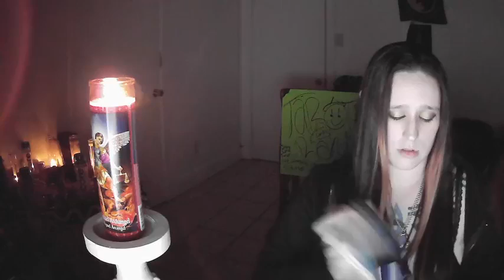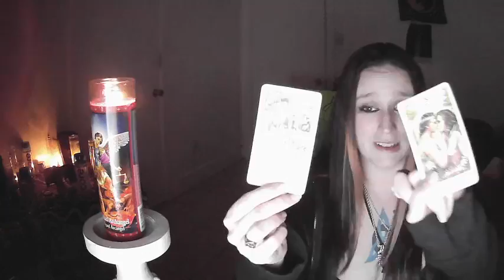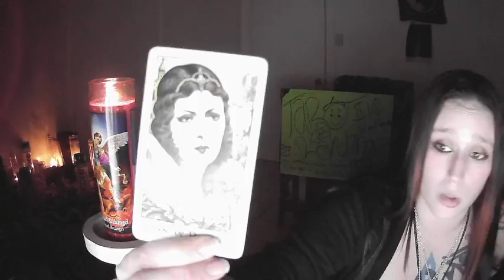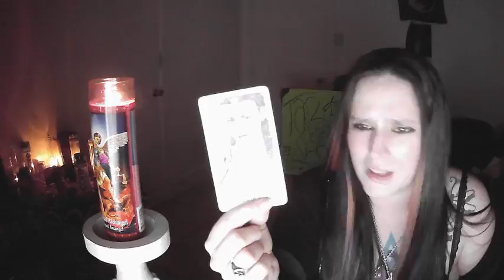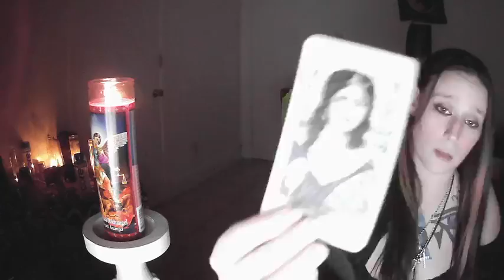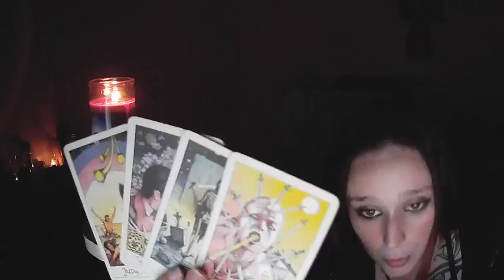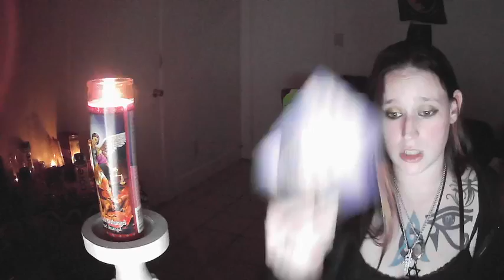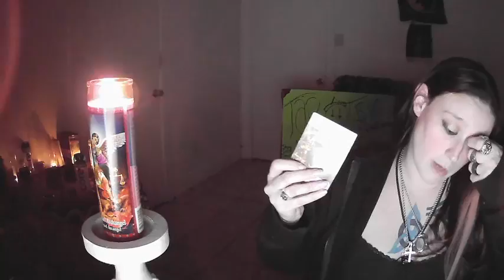Toss&Turn Tarot & Donation readings via Venmo@StoneColdTarotLLC CashApp $StoneColdTarotLLC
Toss&Turn Tarot Readings by Donation & general energies with Stoney from Stone Cold Tarot L.L.C.
NEW BLESSED by Stoney BLACK OBSIDIAN HEXAGON STONE PENDANTS (Chain Not Included)
For Appointments please go to
Written Explanation & Video Explanation
Received 24 to 48 Hours after payment received.
Please send question you want answered. Length of reading depends on Donation. Thank you.
CashApp $StoneColdTarotLLC
NOW ACCEPTING BITCOIN @
3D3YGsoH9T6RQZUeoKGTb4jNJkgZRGzKL6
Venmo @StoneColdTarotLLC
PayPal @StoneColdTarotLLC
See less
Featured